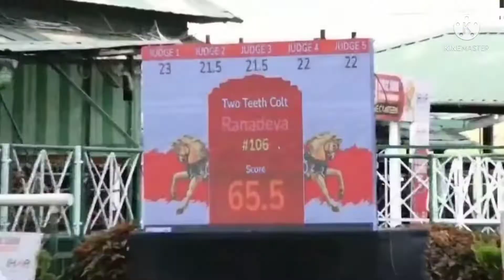कुछ घोड़े जिन्होंने अपना बहुत गुस्सा दिखाया| Uncontrolled Angry Horses horselover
कुछ घोड़े जिन्होंने अपना बहुत गुस्सा दिखाया| Uncontrolled Angry Horses horselover | Horses